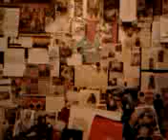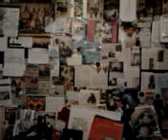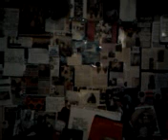video 2013 01 12 04 16 40